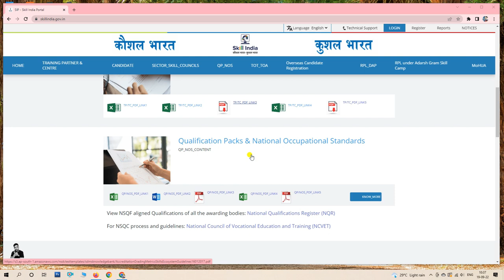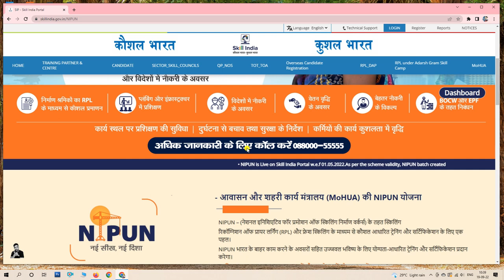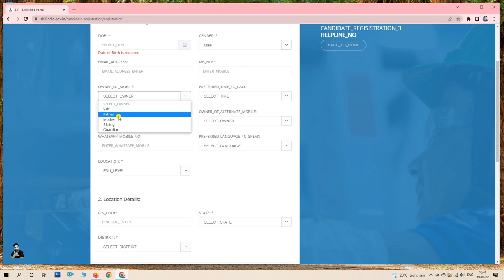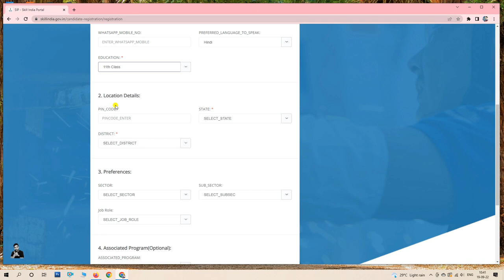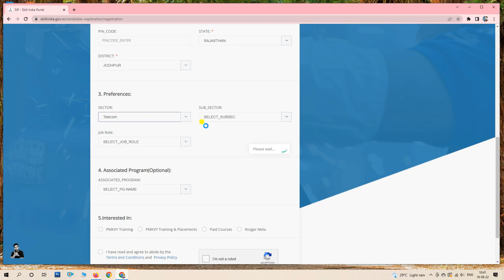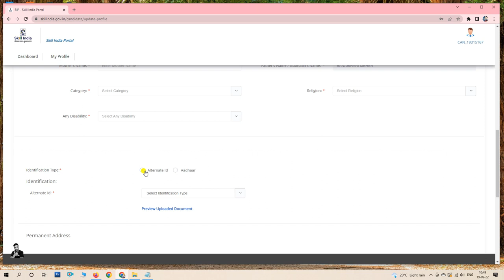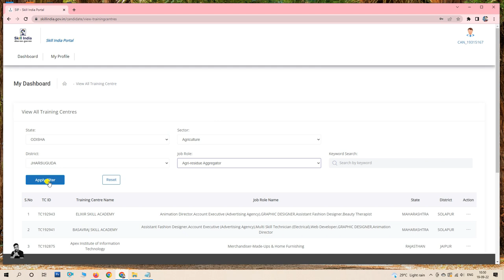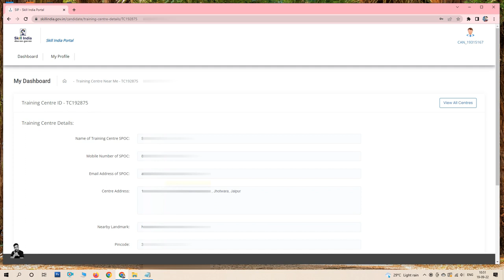PMKVY Online Registration 2022 Process Rs.8000/- || NIPUN Yojana Registration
Thank U